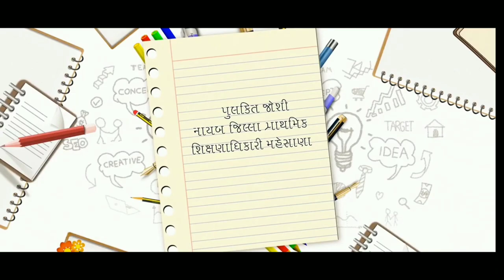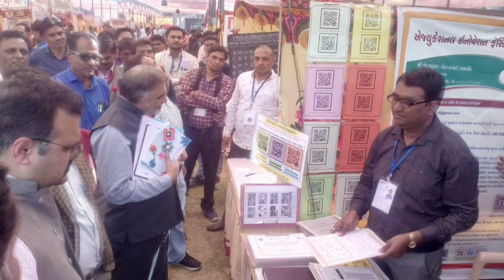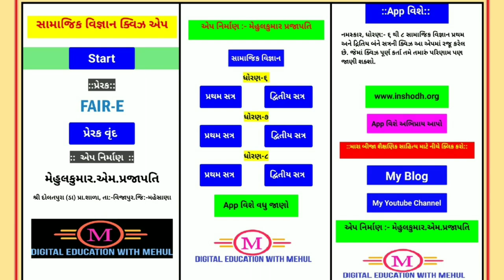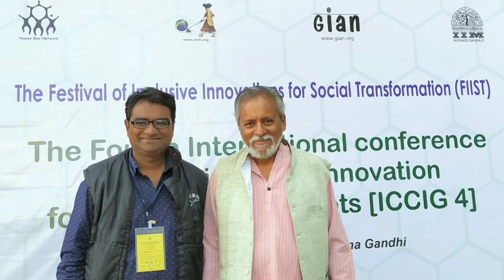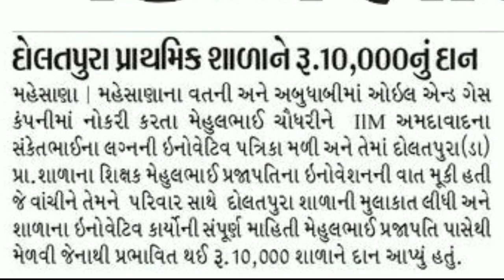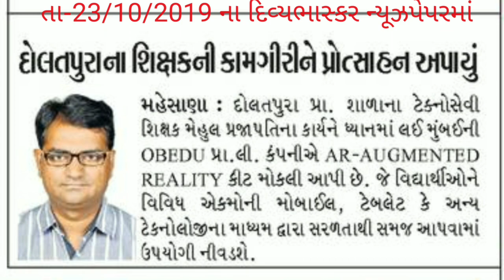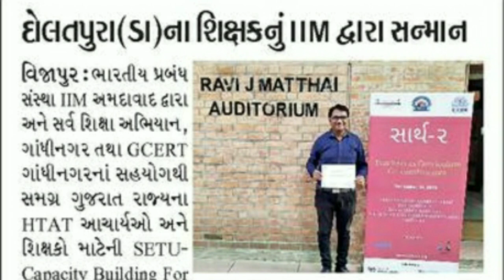Best Teacher Honors Program Mehulkumar Prajapati with Pulkitbhai Joshi Sir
એક એવું ગામ કે જ્યાં અઝાદીના દાયકાઓ પછી પાકા રસ્તાની સગવડ હમણાં થઈ શકી હોય, ગામમાં જ્યાં પુરતી  પ્રાથમિક સુવિધાઓ પણ ઉપલબ્ધ ન હોય, ગ્રામજનો ખેતમજૂરી કરી નિરવાહ કરતા હોય અને આવા છેવાડાના ગામની એક સરકારી શાળાના વિદ્યાર્થીઓ ટેબલેટ અને લેપટોપ  પર આંગળીના ટેરવે વિશ્વને રમાડતાં હોય એ વાત આપણને સૌને નવાઈ પમાડે તેવી છે.  જ્યાં વાલીઓ પાસે એંડ્રોઈડ ફોન પણ નથી એવા ગામના વિદ્યાર્થીઓ ટેબલેટ અને લેપટ્પના સહારે શિક્ષણ મેળવી રહ્યા છે. કંટાળા જનક વિષયોને પણ રસાળ શૈલીમાં ઈ કન્ટેંટ તૈયાર કરી ટેકનોલોજીના જાણકાર શિક્ષકે વિદ્યાર્થીઓને હોંશે હોંશે ભણતાં કર્યાં છે
            ટેકનોલોજીના ઉપયોગ થકી વિદ્યાર્થીઓની આંગળીઓને ટેરવે વિશ્વને રમતું મુકનાર એક ટેકનોસેવી શિક્ષક છે. દોલતપુરા (ડાભલા) પ્રાથમિક શાળામાં તેઓ ફરજ બજાવે છે.
         દોલતપુરા(ડા) એટલે મહેસાણા જિલ્લાના વિજાપુર તાલુકાના (વસાઇ) ડાભલા પાસે આવેઅલ એક પરાં વિસ્તારનું એક ગામ.  ડાભલા ગામની આસપાસ સાત જેટલાં પરાં આવેલાં છે.  તેમાનું એક પરાં વિસ્તાર એટલે દોલતપુર (ડાભલા).  ડાભલાથી  3.5 કિ.મી અંતરે આવેલું  ગામ.આ ગામે છેક 2016 માં પાક્કો રસ્તો જોયો.   દોલતપુરા (ડાભલા) પરા વિસ્તારની  પ્રાથમિક શાળા તાલુકાની  સૌથી અંતરિયાળ વિસ્તારમાં આવેલી છે. આ ગામમાં રહેતા ખેત મજૂરી કરીને પોતાનો જીવનનિર્વાહ ચલાવે છે. તેથી તમામ ગ્રામજનો પોતપોતાના ખેતરમાં છૂટા- છવાયા વિસ્તારમાં કાચા મકાન બાંધીને રહે છે.
 દોલતપુરા (ડા.) પ્રાથમિક  શાળામાં મેહુલભાઈ  સૌ પ્રથમ શિક્ષક તરીકે વર્ષ 2001 માં જોડાયા.  પોતે ટેકનોલોજીના જાણકાર અને વર્ગના વિદ્યાર્થીઓ ટેક્નોલોજીથી વિમુખ રહે તે કેમ ચાલે?? એ સમયે કોમ્પ્યુટર પણ ઉપલબ્ધ ન હતું ત્યારે આ શિક્ષકે  વિદ્યાર્થીઓના શિક્ષણ કાર્ય માટે સ્વખર્ચે લેપટોપ વસાવ્યું અને તેની મદદથી વિધાર્થીઓને જૂથમાં બેસાડી મે તૈયાર કરેલ સ્વનિર્મિત શૈક્ષણિક સામગ્રીથી શૈક્ષણિક કાર્ય કરાવવા લાગ્યો.
           ચોક અને ટોક  કરતાં તદ્દન  એક નવો અનુભવ !  વિધાર્થીઓને જાણે મોજ પડી ગઈ.  વર્ગકાર્યમાં માત્ર એક લેપટોપના ઉપયોગ થી વિદ્યાર્થીઓ આટલા રસ પુર્વક અભ્યાસ કરી શકતા હોય તો આ બાળકો માટે  કઈક વિશેષ કરવાનો નિર્ધાર કર્યો. આચાર્ય અને સાથી શિક્ષક મિત્રોનો પણ અભુતપુર્વ સહકાર મળતો રહ્યો.   શાળામાં લોકસહકારથી મલ્ટીમિડિયા વર્ગખંડ બનાવવાની શરૂઆત કરી.
              મલ્ટિમિડિયા ક્લાસરૂમના નિર્માણ માટે   વર્ષ 2013/14 માં  મેહુલભાઈએ  પોતે 5000 નું યોગદાન આપ્યુ . અને બાકીની 25000 જેટલી  રકમ એસ.એમ.સી અધ્યક્ષ, અન્ય સભ્યો,તમામ ગ્રામજનો તથા શાળાના શિક્ષકમિત્રોની મદદથી એકઠી કરી અને શાળામાં તાલુકાનો સૌ પ્રથમ મલ્ટીમીડીયા વર્ગખંડ તૈયાર કર્યો.આ ઉપરાંત શાળામાં વિજળી વારંવાર આવનજાવન થતી હોય મલ્ટીમીડિયા રૂમની સાધનસામગ્રી જળવાઇ રહે તે માટે 12000  ના  સ્વખર્ચે બેટરી બેકઅપ પણ આ શિક્ષકે વસાવ્યું અને તા-02/07/2014 થી આ મલ્ટીમીડિયા રૂમની શરૂઆત  કરવામાં આવી.
        સાત વર્ષ પહેલાં આવો વર્ગ આવી કોઈ અંતરિયાળ શાળામાં હોય એ કલ્પના પણ હર્ષિત કરે છે. મેહુલભાઈ એ   ટેકનોલોજીના માધ્યમથી શૈક્ષણિક સામગ્રી મે તૈયાર કરી.  તે હવે નાના લેપટોપના બદલે પ્રોજેક્ટરની મદદથી મોટા પડદા  નિહાળવા લાગ્યા.  ધોરણ 6 થી 8 ના વિદ્યાર્થીઓને  સ્વનિર્મિત તૈયાર કરેલ 82 ppt ,સ્વનિર્મિત વિડિયો, યુ-ટ્યુબ પરથી  એકમ અનુરૂપ વિડિયો ડાઉનલોડ કરવા તેમજ પી.ડી.એફ  અને ચિત્રો ની મદદથી શૈક્ષણિક કાર્ય કરાવવા લાગ્યા
આ    શાળા 2017  માં “જ્ઞાનકુંજ પ્રોજેક્ટ”માં પસંદ થવાથી ધોરણ 7 અને 8 વર્ગો ડિઝીટલ બન્યા. ધોરણ-6 થી 8ના તમામ  વિધાર્થીઓ માટે 60  ટેબલેટ પણ ઉપલબ્ધ થયા.  ગામમા કે જ્યાં પાકા મકાનો પણ નથી અને જ્યા વિધાર્થીઓના ઘરે વાલી પાસે એન્ડ્રોઇડ મોબાઇલ પણ નથી. તેવા   વિધાર્થીઓ ને નવીન ટેકનોલોજી દ્વારા  આંગળીના ટેરવે શિક્ષણકાર્યનો સુંદર અનુભવ પ્રાપ્ત થયો.
         મેહુલભાઈ એ  ICT TOOLS USE IN EDUCATION અંતર્ગત વિવિધ શૈક્ષણિક ટૂલ્સના ઉપયોગ વડે વિવિધ શૈક્ષણિક ઇનોવેશન હાથ ધરેલ છે. શાળાના વિધાર્થીઓને પણ શિક્ષણના અધરા મુદ્દાઓ ટેકનોલોજી માધ્યમથી સરળતાથી અને રસપ્રદ પૂર્વક શીખવી શકાયા છે.અને હાલમાં પણ આ શૈક્ષણિક ઇનોવેશન મારા શાળાના                                   વિધાર્થીઓ માટે કાર્યરત જ છે મે-2013 માં શૈક્ષણિક ઇનોવેશન ક્ષેત્રે સમગ્ર ગુજરાત રાજ્યના દરેક જિલ્લા પ્રમાણે એક ઇનોવેટીવ શિક્ષકની પસંદગીમાં મહેસાણા જિલ્લામાંથી મેહુલભાઈની  પસંદગી થતાં ગુજરાત રાજ્યના તાત્કાલિન  મુખ્યમંત્રી શ્રી નરેન્દ્રભાઇ મોદી સાહેબ, આનંદીબેન પટેલ, ભૂપેન્દ્રસિંહ ચુડાસ્મા સાહેબ, અને વસુબેન ત્રિવેદી સાથે તે અંગે ચર્ચા માટે પસંદગી થઈ હતી
IM- અમદાવાદ દ્વારા તૈયાર કરેલ “ સાર્થ “ ( ઇન્ફોર્મેશન એન્ડ કોમ્યુનિકેશન ટેકનોલોજી ઇન એજ્યુકેશન) પુસ્તકમાં 32 ICT શિક્ષકોના ઇનોવેશન પસંદ કરી તેની  બૂક તૈયાર કરવામાં આવી. જેમાં મેહુલભાઈનું  ઇનોવેશન પ્રથમ ક્રમના નંબર પર મૂકવામાં આવેલ છે.  જાન્યુઆરી-૨૦૧૯માં IIM અમદાવાદ દ્વારા આયોજિત ICCIG-4 ઇન્ટરનેશનલ કોન્ફરંસમાં મારું રિસર્ચ પેપર “ICT USE IN EDUCATION” ની પસંદગી થતા વિશ્વના ૧૫૫ થી વધુ દેશના પ્રતિનિધિ સમક્ષ  પેપર પ્રેઝન્ટેશન રજૂ કર્યું.ઇનોવેટીવ શૈક્ષણિક કાર્યને ધ્યાનમાં રાખીને કલકત્તાની MY SCOOL SERVER (M.S.S) એ એક સર્વર પર ચાલતી 15  કોમ્પ્યુટરની અત્યાધુનિક લેબ ગુજરાત રાજ્યની માત્ર  4  શાળાઓના ટેકનોસેવી શિક્ષકોને પસંદ કરી તેમની શાળાને આપી જેનો લાભ વિજાપુર તાલુકાની એકમાત્ર  દોલતપુરા (ડા) શાળાને મળ્યો. મુબંઇ ની OOBEDU.PVT કંપની દ્વારા મારા શિક્ષણમાં AR- Augmented Reality ના અસરકારક ઉપયોગ થી પ્રભાવિત થઇને મને કુરીયર દ્વારા રૂપિયા ૫૦૦૦ ની AR કીટ વિધાર્થીઓના શિક્ષણના ઉપયોગ માટે મને ભેટમાં આપી. 5 મી સપ્ટેમ્બર શિક્ષકદિન નિમિત્તે વર્ષ :- 2019/20 માં નાયબ મુખ્યમંત્રીશ્રી નિતિનભાઇ પટેલના હસ્તે   મહેસાણા જિલ્લાકક્ષાનો શ્રેષ્ઠ શિક્ષક પારિતોષીક એનાયત અર્પણ કરી મેહુલભાઈને સન્માનિત કરવામાં આવ્યા.